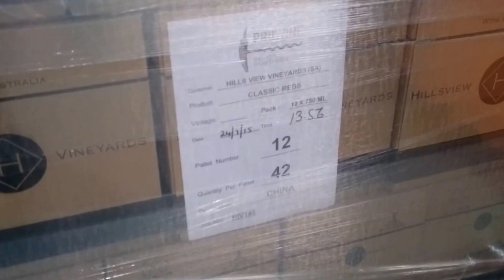Container loading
A footage of loading our customer's wine into a container onsite, and get it send straight to Port Adelaide, then to China.  That will save you a lot of necessary cost when you bottle with us!